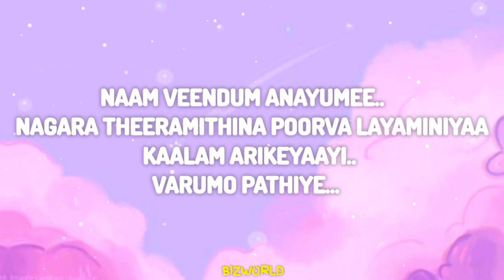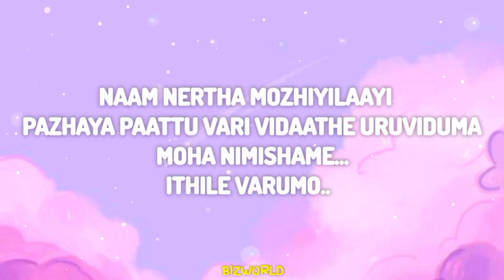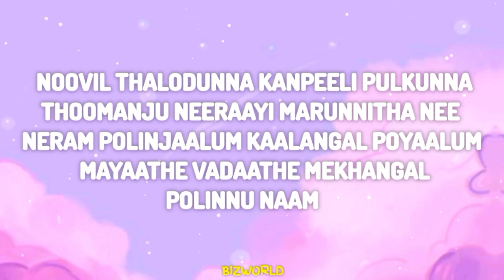Naam Chernna Vazhikalil Song lyrics | little hearts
Song         Naam Chernna Vazhikalil
Artist         shane nigam, mahima nambiar, kailas menon
SME(on behalf of Sony Music Entertainment India Pvt.Ltd.); LatinAutor - SonyATV, SOLAR Music Rights Management, SMEIndia_pub, UNIAO BRASILEIRA DE EDITORAS DE MUSICAUBEM, Sony ATV publishing, LatinAutorperf, and 9 Music Rights Societies.